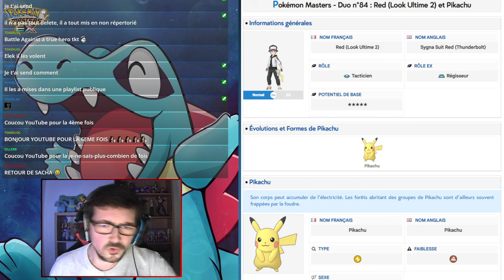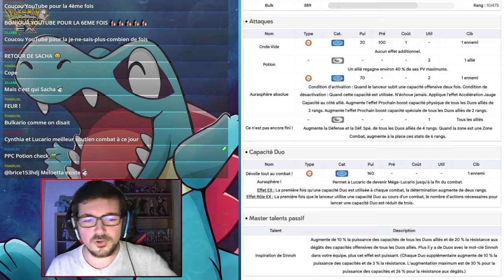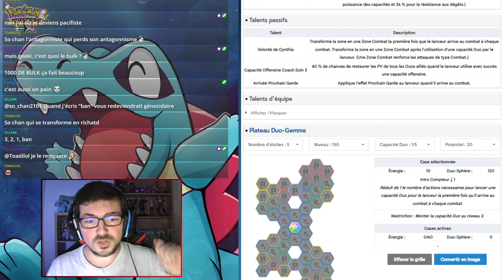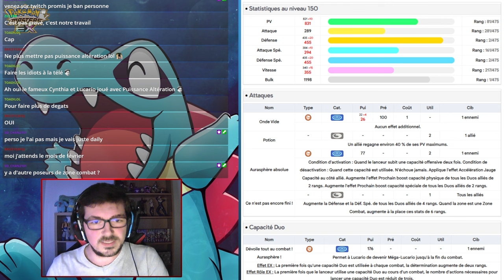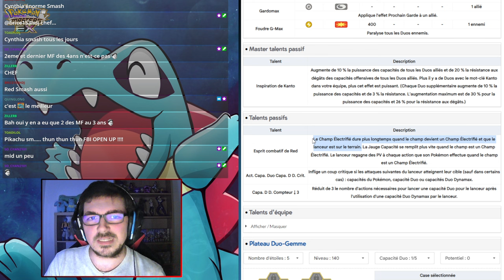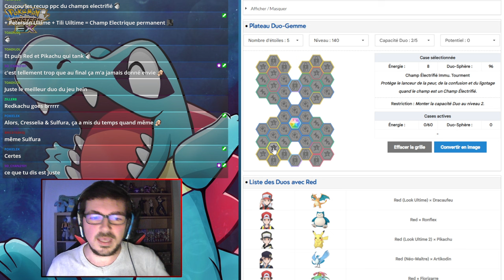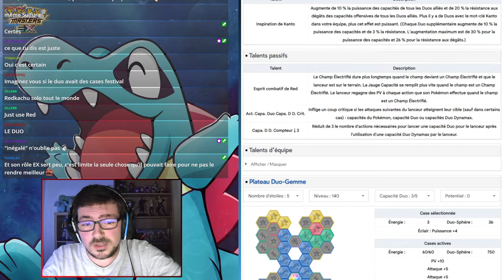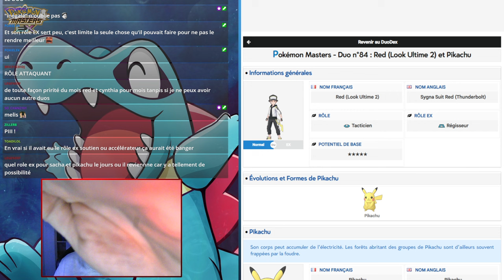LES RERUNS DES GOATS ! | RED ET CYNTHIA DES 3 ANS, ÇA VAUT QUOI EN 2024 ? | POKÉMON MASTERS EX FR.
Dans cette vidéo nous allons parler des reruns de deux des trois Duos Master Festival sortis lors du 3ème anniversaire du jeu : Cynthia (Look Ultime 3) et Lucario ainsi que Red (Look Ultime 2) et Pikachu ! Ça vaut quoi en 2024 ?

Musique utilisée :

Battle! Red - Pokémon Masters EX.

Chapitrage :

0:00 Partie sur Cynthia (Look Ultime 3) et Lucario
12:11 Partie sur Red (Look Ultime 2) et Pikachu